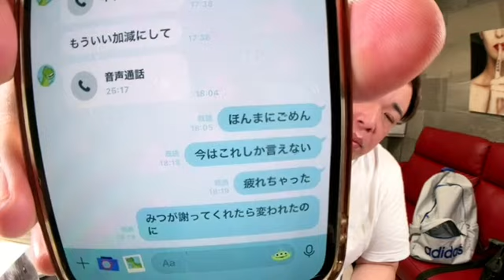せいじ 生涯一生独身君の配信 2023年03月20日02時